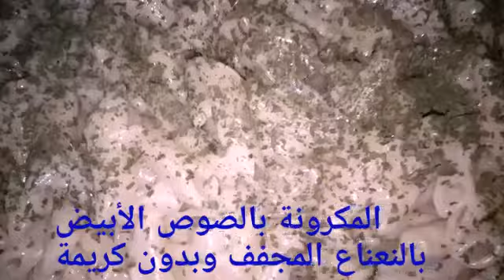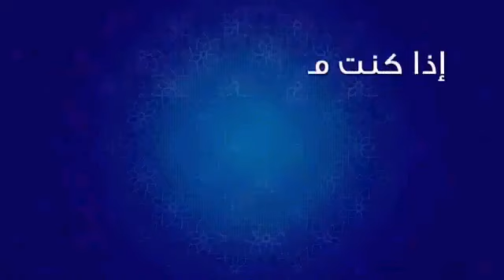اسرع والذ مكرونة بالصوص الابيض والنعناع المجفف وبدون كريمة طريقة جديدة من مطبخى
وصفة_سهلة لا تحتاج للكثير من الوقت فى التحضير

NOUR&NADA EHAB
اعملى فى خمس دقايق بس اسهل و# اسرع و# الذ مكرونة بالصوص الابيض فى قناتىnour&nada ehab#
المكرونة بدون دجاج وبدون كريمة طهى وعليها نعناع مجفف بيديها طعم مميز ورائحة جميلة

اسرع والذ مكرونة بالصوص الابيض
اسرع والذ مكرونة بالصوص الابيض وبدون كريمة روعة
تعلمى تحضير مكرونة بالصوص الابيض
اسرع واسهل مكرونة بالصوص الابيض لذيذة جدا لازم تجربوها
مكرونة بالصوص الابيض
سقرة وطبلية طريقة عمل مكرونة بالصوص الابيض
اسهل واسرع مكرونة بالصوص الابيض فى 5 دقائق
المعكرونة بالصوص الابيض بدون دجاج بدون كريمة وبنفس طعم الوصفة الاصلية الفريدو صوص
طريقة تحضير مكرونة وايت صوص
طريقة عمل مكرونة وايت صوص

أسهل أطباق باستا ممكن تحضروها بمكونات في كل بيت!

اولا
المكونات

500 جرام

كوب لبن

كوب ماء

بصلة مفرومة

خمس فصوص ثوم مفرومين

فلفل اسود

مكعب مرقة دجاج

نعناع مجفف

ثلاث ملاعق دقيق
الكمية المستخدمة تكفى ل 6 اشخاص
مدة_التحضير 10 دقائق
نوع المكرونة المستخدمة اى نوع مكرونة
تقدم وصفتنا على الغداء او العشاء ساخمة
يعتبر اضافة النعناع شئ خاص بقناتنا ويعتبر علاج قبل ميكون
يمكن استبدال النعناع_لبمجفف ب الريحان_المجفف او
يمكن اضافة الكريمة اللبانى والاستغناء عن
اى سؤال لديكم اكتبوه فى التعليقات وسيتم الرد عليكم بإذن الله
اقترحوا لى وصفات_جديدة حتى اشارككم بتجربتها
وشكرا على
انتظروا كل